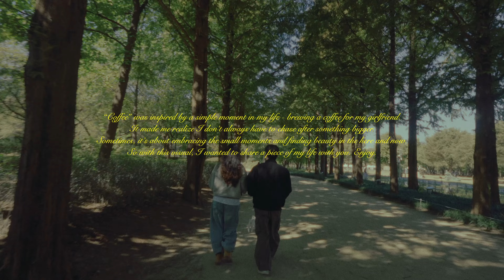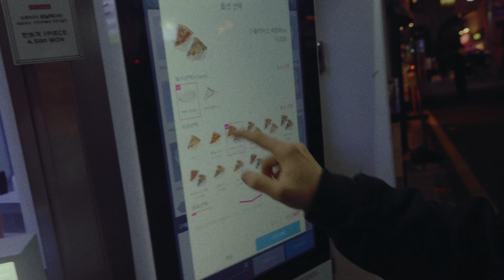G. Nine - Coffee {Vlog Style Music Video}